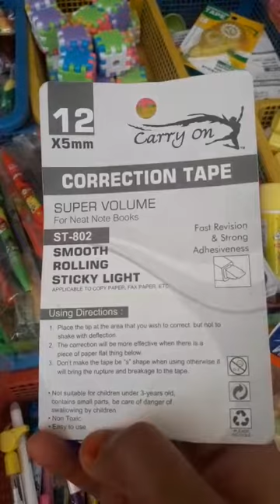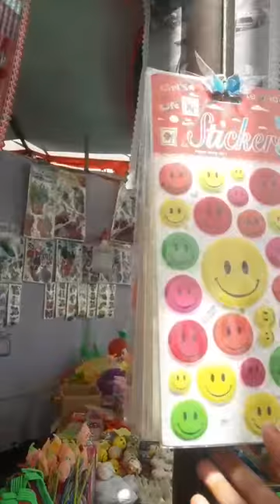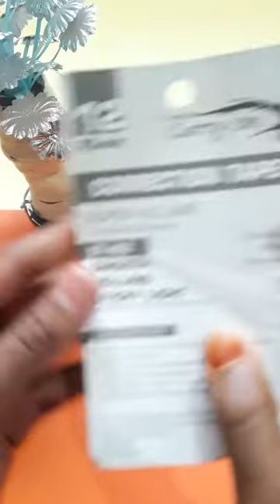My First Craft Shopping🛍 vlog|alisha khan 8910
TODAY I'M GOING TO CRAFT SHOPPING AND PURCHASE MANY THING I JUST LOVE IT BECAUSE I LOVE CRAFT

WHAT I PURCHASED 🤔🤔

DESIGNER SCISSOR

WATER COLOR

GUN PEN

REFIL PENCIL

GLUE STICK

CORRECTION TAPE

MARKER

BARREL"O"SLIME